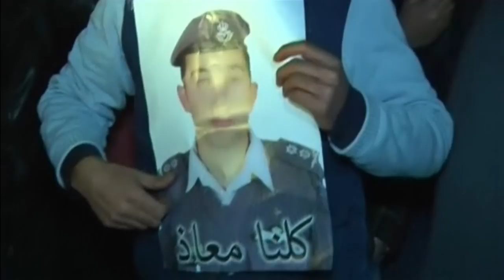Muath al-Kaseasbeh, ISIS hostage, purportedly burned alive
A video purportedly shows Jordanian pilot Muath al-Kaseasbeh, an ISIS hostage, being burned to death.